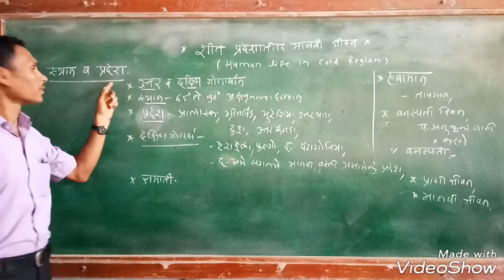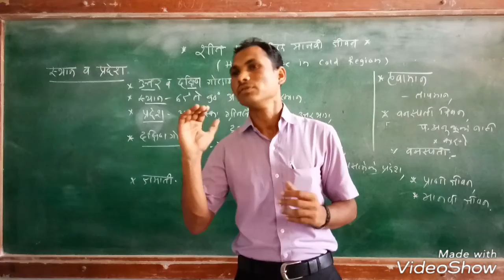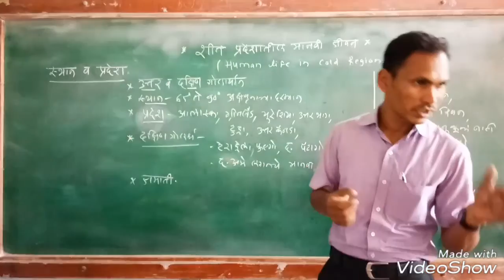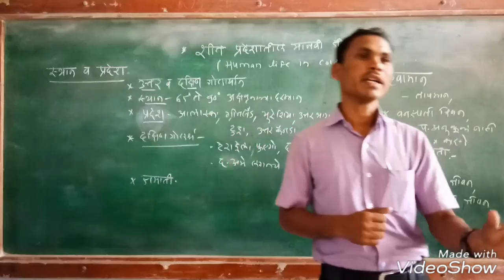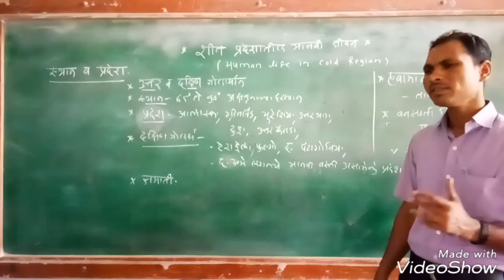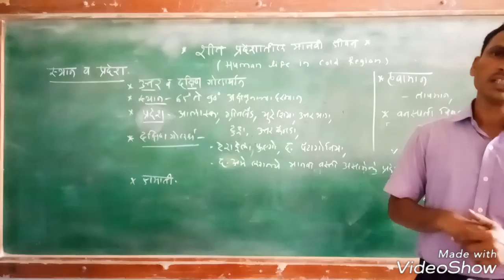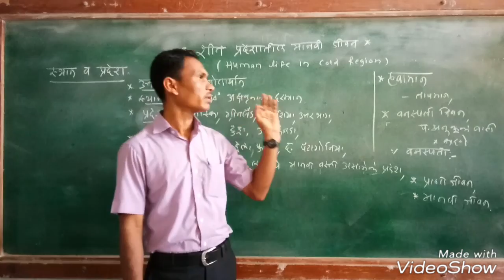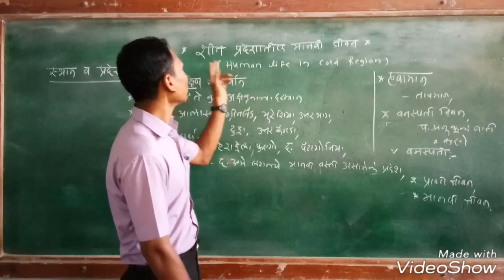Human Life in Cold Region by Gavit S S mp4 Output 4 new 1